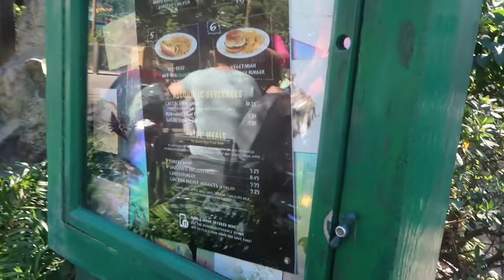DAK for the Day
Kim & I decide to hang out at Disney's Animal Kingdom for the day! Guess what? It's Christmas there too! We also get a special Meeko take over which was fun. :)